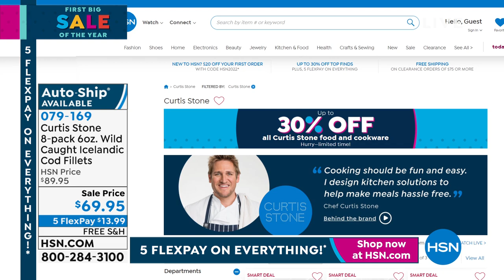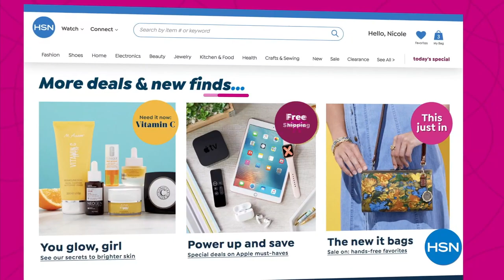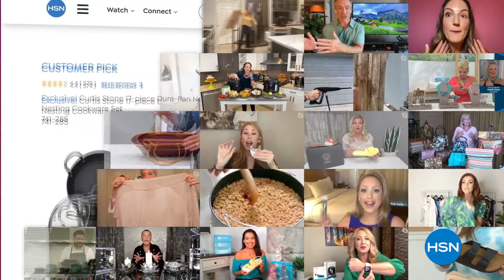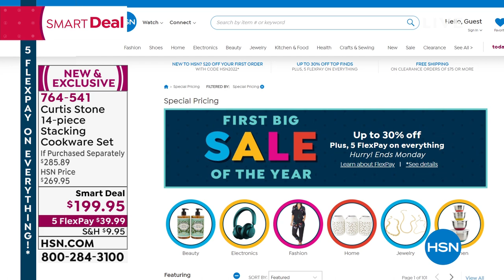HSN | Chef Curtis Stone - Live From Australia! 01.15.2022 - 10 PM